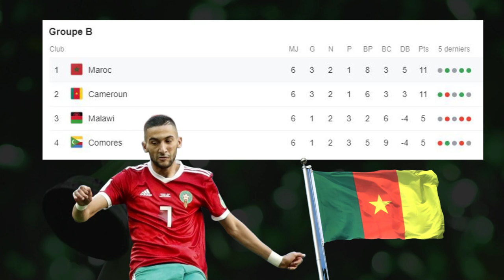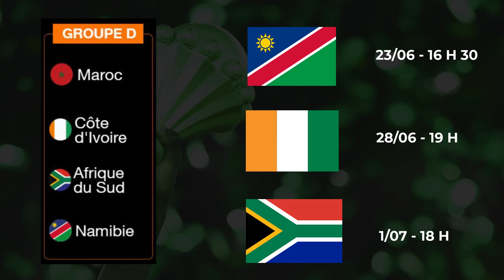PRESENTATION MAROC ET LISTE DES 27 LIONS DE L'ATLAS ! - CAN 2019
Voici le présentation du Maroc ainsi que la préliste officielle des 27 joueurs en vue de la Coupe d'Afrique des Nations 2019.

Place au Maroc à présent qui participent à sa 17 ème Coupe d'Afrique des Nations. Les Lions de l'Atlas ont remporté l'édition 1976. Le sélectionneur Hervé Renard a communiqué une préliste de 27 joueurs en vue de cette CAN 2019. Cette équipe fait partie des favoris de la compétition.

Pour voter pour vos favoris de cette CAN 2019, GO sur le lien

Les 27 Lions de l'Atlas :

Gardiens de but : Mounir El Kajoui (Malaga, Espagne), Yassine Bounou (Gérone, Espagne), Ahmad Reda Tagnaouti (WAC Casablanca), Ali Mhamdi (RS Berkane).

Défenseurs : Manuel Da Costa (Al-Ittihad, Arabie Saoudite), Romain Saïss (Wolverhampton, Angleterre), Medhi Benatia (Al-Duhail Sports, Qatar), Yunis Abdelhamid (Reims, France), Achraf Hakimi (Dortmund, Allemagne), Noussair Mazraoui (Ajax Amsterdam, Pays-Bas), Abdelkrim Baadi (Hassania Agadir), Nabil Dirar (Fenerbahçe, Turquie).

Milieux de terrain : Karim El Ahmadi (Al-Ittihad, Arabie Saoudite), Youssef Aït Bennasser (Saint-Etienne, France), Mbark Boussoufa (Al-Shabab, Arabie Saoudite), Younès Belhanda (Galatasaray, Turquie), Fayçal Fajr (Caen, France), Amine Harit (Schalke 04, Allemagne), Mehdi Bourabia (Sassuolo, Italie).

Attaquants : Nordin Amrabat (Al-Nasr, Arabie Saoudite), Hakim Ziyech (Ajax Amsterdam, Pays-Bas), Ayoub El Kaabi (Hebei China Fortune, Chine), Khalid Boutaïb (Zamalek, Egypte), Youssef En-Nesyri (Leganes, Espagne), Sofiane Boufal (Celta Vigo, Espagne), Oussama Idrissi (AZ Alkmaar, Pays-Bas), Abderrazak Hamdallah (Al-Nasr, Arabie Saoudite).